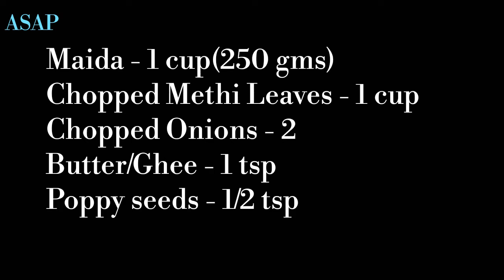Methi - Onion - Triangles || Evening Snacks Recipe || Quick And Simple Recipe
Methi - Onion - Triangles / Simple Recipe And Very Easy To Prepare